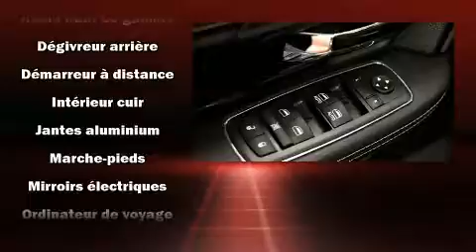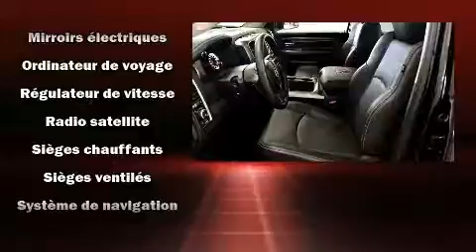2016 Ram 1500 Sport CREW CUIR TOIT NAV 248$/2SEM+TX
Un essai routier avantage toujours le Ram 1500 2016. Affichant moins de 25 000 km au compteur, cette camionnette se compare sans modestie �� tous les autres v��hicules de sa cat��gorie, offrant un heureux amalgame de puissance, de s��curit�� et de caract��re! Gr��ce �� la large bande de puissance de son puissant moteur 8 cylindres, les passages de vitesses se font tout en douceur, vous serez aussi rassur�� par son syst��me du contr��le dynamique de la stabilit��. Sa transmission �� quatre roues motrices vous m��nera partout o�� vous ne l'auriez auparavant qu'imagin��. La liste d'��quipement est impressionnante, mais elle m��nagera votre budget. Comme les si��ges chauffants, l'ouverture automatique de la glace du conducteur, une t��l��commande int��gr��e d'ouvre-porte de garage, le pare-choc arri��re avec marche-pied, le r��troviseur central avec fonction anti��blouissement automatique, des r��troviseurs ext��rieurs avec fonction anti��blouissement automatique, syst��me de localisation GPS, et le t��l��d��verrouillage. La s��ret�� de tous les passagers est assur��e gr��ce aux caract��ristiques de s��curit�� suivantes: rideaux gonflables pour prot��ger la t��te, coussins gonflables lat��raux �� l'avant, syst��me antipatinage, syst��me d'assistance au freinage, un avertisseur d'urgence, et freins antiblocage. Notre personnel comp��tent est �� votre disposition pour r��pondre �� toutes vos questions. Nous vous aiderons �� trouver le bon v��hicule au prix qui respecte votre budget. Nous sommes l�� pour vous aider.